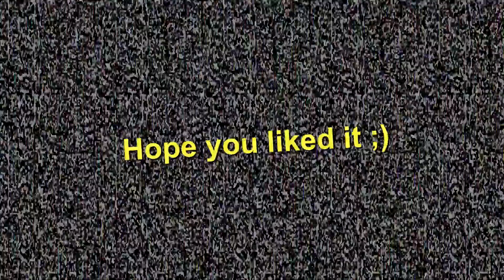Compilation of cute moments from Kyeson (Kyedae🧡Tyson)